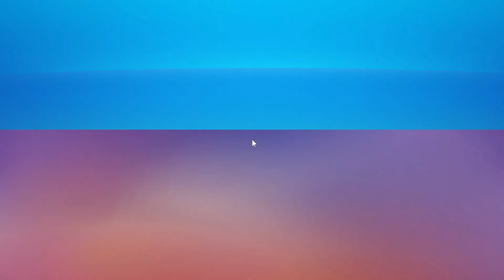Vajon Nyerek 1v1be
szereplö:mnimrod

3percig vágtam

jackkkal